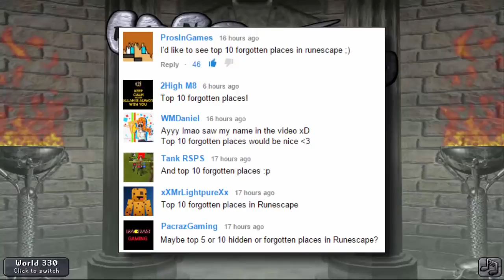Top 10 Forgotten Places In RuneScape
If I didn't use your suggestion this time, don't worry, because I just might use it in the next video. I save the best suggestions I get for later use!

Thanks Wolf for the awesome banner. I might use this in the future somehow, and I sincerely do appreciate the work you put into this. I had no idea there were people out there like you who cared so much about our channel! Thank you once again. It made my entire day and night! :)